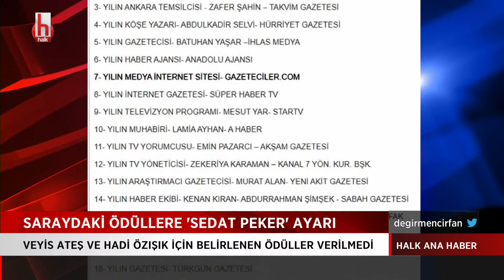Ödüllere 'Sedat Peker' ayarı: Veyis Ateş ve Hadi Özışık için belirlenen ödüller verilmedi...